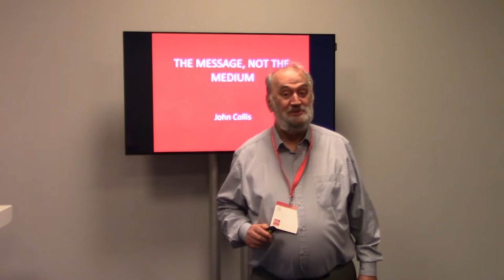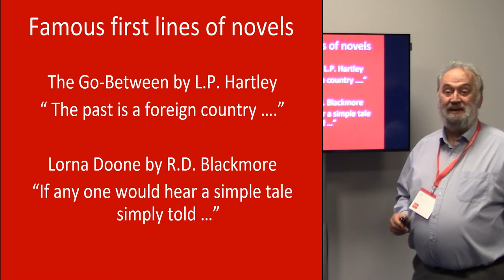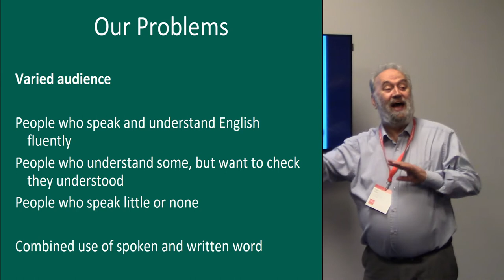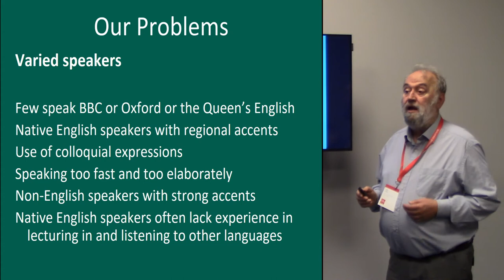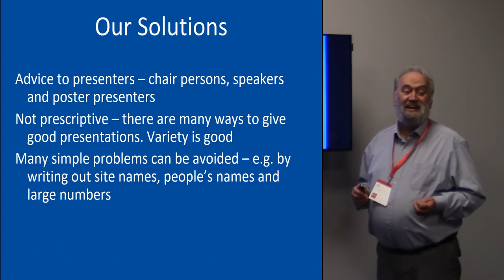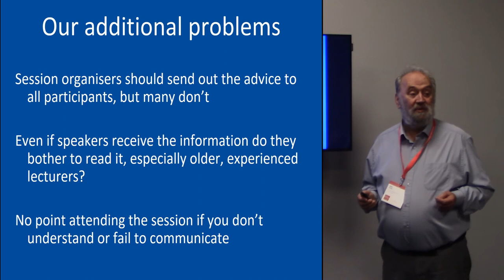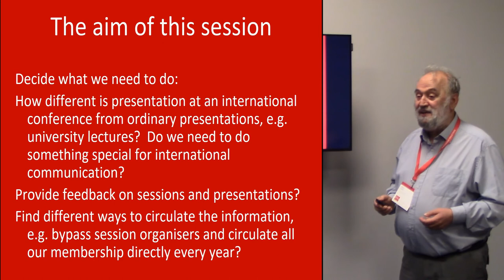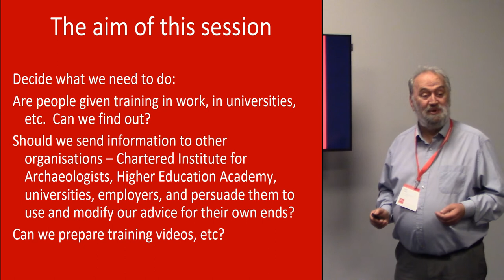Introduction to 'The message, not the medium: improving lecturing at international conferences.'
I will introduce the theme and the hoped-for outcomes of the session dealing with topics such as how to encourage lecturers, especially experienced ones, to read the EAA advice, how we might provide training for less experienced lecturers, and how we can best disseminate good practice throughout the profession.